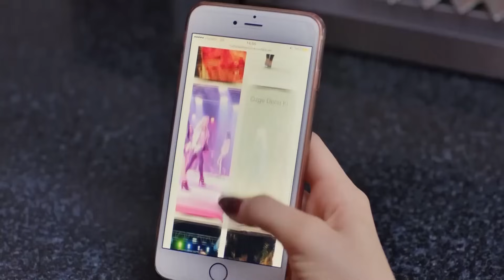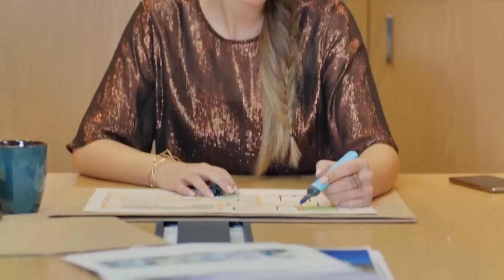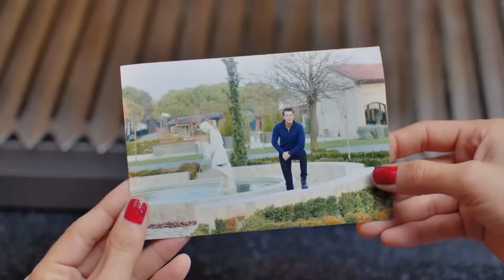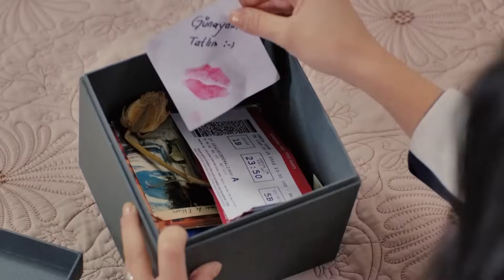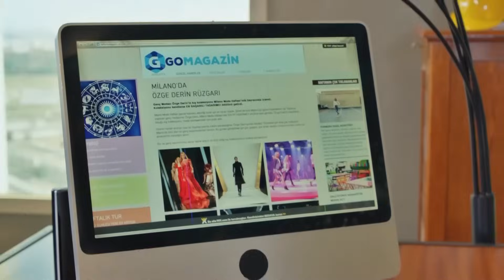Habitación 309 Capítulo 82 (Capitulo Doblado)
REPARTO
PRODUCIDO POR: GOLD FİLM
PRODUCTOR: ŞENAY ABACI TURGUT
DIRECCIÓN: HASAN TOLGA PULAT
ESCENARIO: ASLI ZENGİN- BANU ZENGİN
MÚSICO: VOLKAN AKMEHMET- İNANÇ ŞANVER
TEMA DE APERTURA: BURAY
DIRECTOR DE PRODUCCIÓN: AYNUR BAŞGÖK
GÉNERO: COMEDIA ROMÁNTICA